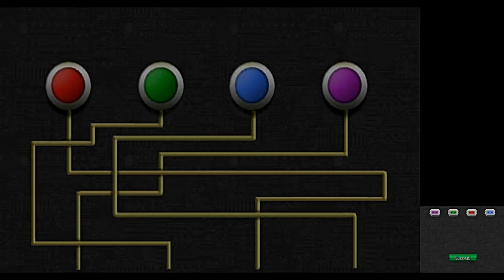The Amazing Spiderman | Ch 8 If This Be My Destiny | Walkthrough | Nintendo 3DS | 4K (60) FPS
The Amazing Spider-Man is an open world video game[7][8] based on the Marvel Comics character Spider-Man and the 2012 film of the same name. It was developed by Beenox and published by Activision. It was released on June 26 in North America and on June 29, 2012 in Europe[1] for Nintendo DS, PlayStation 3, Xbox 360, Wii, Android, iOS, and Microsoft Windows.[2][9] A version for the Wii U was released in March 2013 in North America and Europe known as The Amazing Spider-Man: Ultimate Edition in both regions.[10][4] A PlayStation Vita version was released in November 2013. A sequel, The Amazing Spider-Man 2, was released in April 2014, itself based on the film.
The game was directed by Gerard Lehiany and written by Seamus Kevin Fahey,[5] Benjamin Schirtz and Gérard Lehiany. Its story serves as an alternate epilogue to The Amazing Spider-Man film, which is continued in the game's sequel.[11] Months after the events of the film, a number of cross-species experiments created by Oscorp using Curt Connors' research escape into Manhattan and infect its population with a deadly virus, forcing Spider-Man to join forces with Gwen Stacy and Connors to find a cure. Meanwhile, the new Oscorp CEO, Alistair Smythe, attempts to develop his own cure so that he will be credited as the city's savior, and to eliminate Spider-Man and Connors for interfering with his plans.
The Nintendo 3DS and Wii versions of the game include the script and plot of the other versions of the game, but feature a much different, more linear gameplay that does not have an open world environment, and instead features the player selecting a level from the map in Spider-Man's apartment, before playing a mostly linear level. It was natively designed for the 3DS and later ported to the Wii. Upon its release, the game received mixed to positive reviews from critics, with praise to the gameplay, controls, combat, dark tone, intensity and soundtrack, although it received criticism for its mode of difficulty, story, visuals, repetitive side missions and lack of innovation.